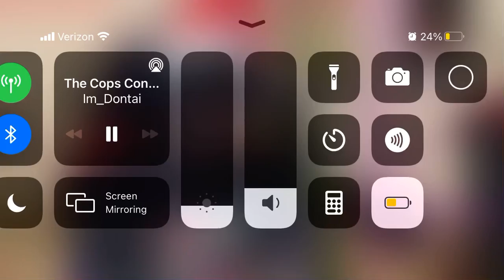ImDontai sings Happy Birthday to Berlin!!! 🥳🤟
ImDontai Sings Happy Birthday to Berlin on Twitch.

Make sure to Follow @Im_Dontai on Twitch and turn on post noties so you are notified when ever he goes LIVE on Twitch.